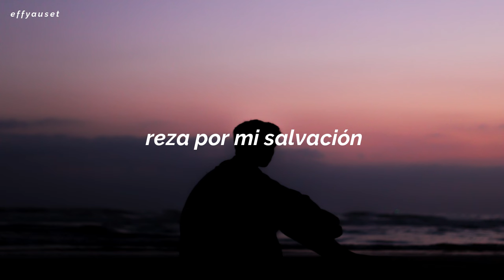Montell Fish − Destroy Myself Just For You // Español